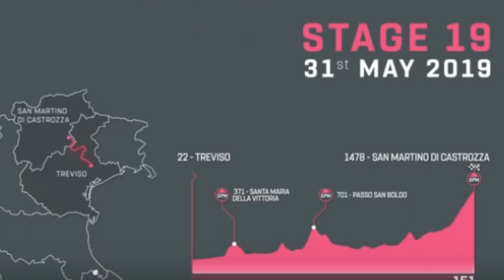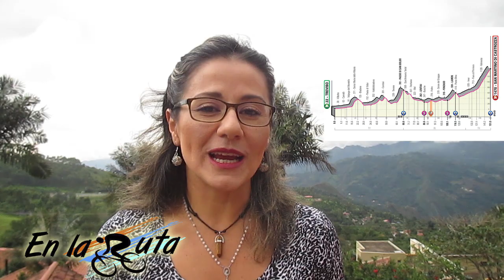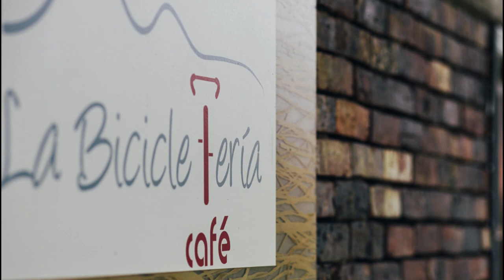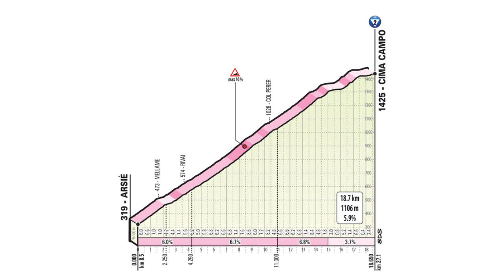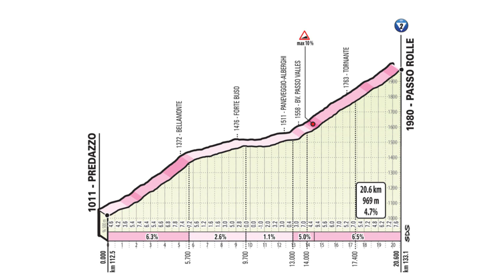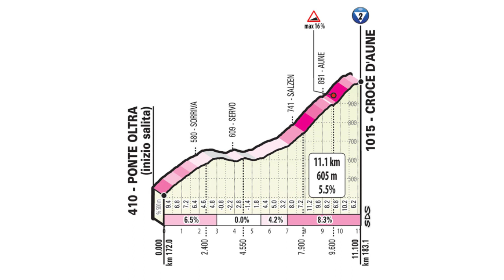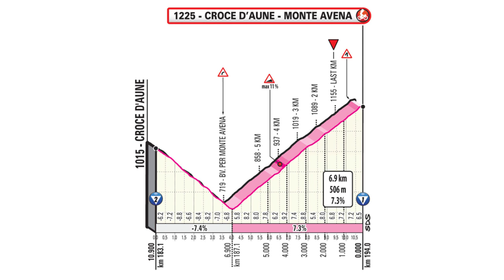Etapa 19: Renace Esteban Chaves - Giro d´Italia 2019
En el ciclismo como en la vida misma los grandes objetivos ponen a prueba la capacidad de resistencia y perseverancia · Después de un largo año de muchas situaciones adversas EstebanChaves vuelve a renacer · Conozca todos los detalles de lo ocurrido en la etapa19